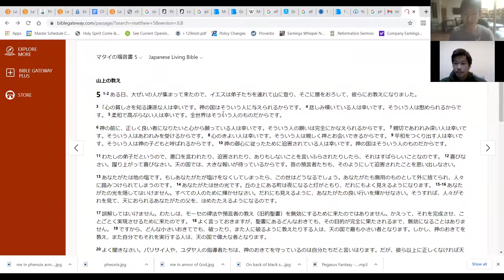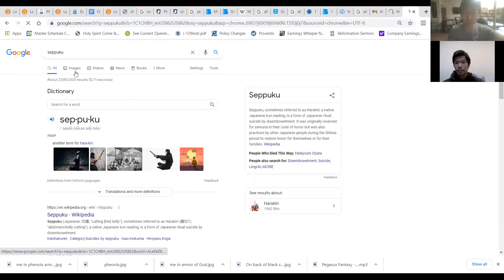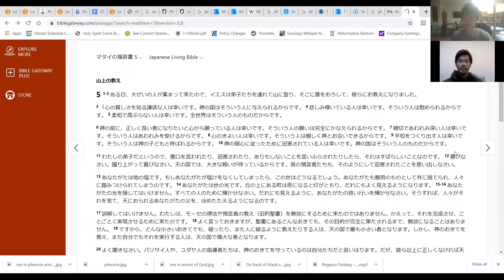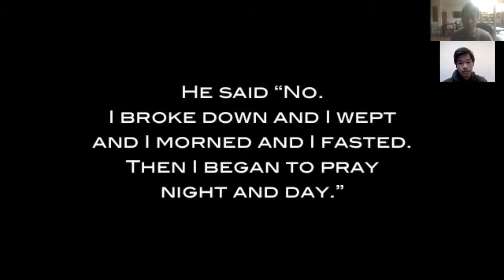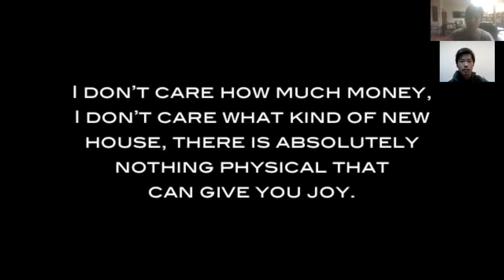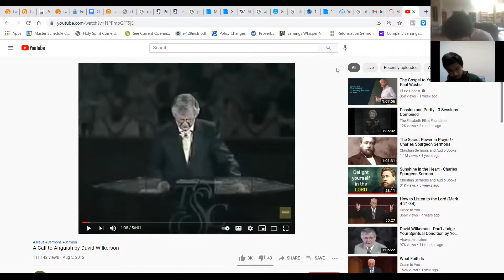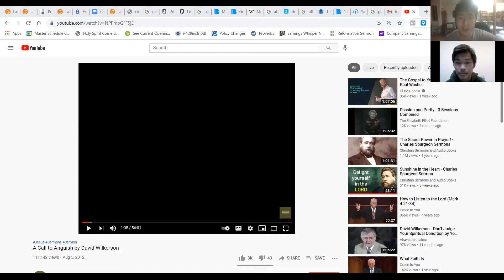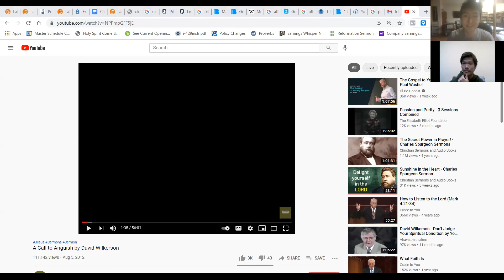Martin Lloyd Jones Book Study -How to be truly happy in Christ? Through Sermon on the Mount .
With my Japanese friend Kazuki this time, we talked about how "poor in spirit shall inherit Kingdom of Heaven", we played the sermon from David Wilkerson about Aunguish. Here are the main points:

Matthew 5:3
3 “Blessed are the poor in spirit, for theirs is the kingdom of heaven.

1. Review- 3 main principles for Christian to follow (Sermon on mount list basic characters all Christians shall follow, they are not natural characters, but one character in Holy spirit. You cannot work with meekness today and work with being persecuted the other day"

2. Blessed are the ones that are poor in their heart, for they are poor in spirit knowing Lord Jesus died for our sinful and unworthy thoughts and sins. We are grateful because the old wine is poured out and new had come.

3. Blessed are the ones that anguish over Lord Jesus's death. Not through cheerful church worship service but true mourning about Jesus. (Which ties into the next bible study episode- Why are the mourning ones blessed?(happy?)